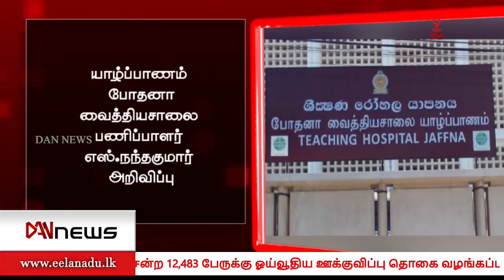டான் மாலை 06.00 மணி செய்திகள் | 17-02-2022